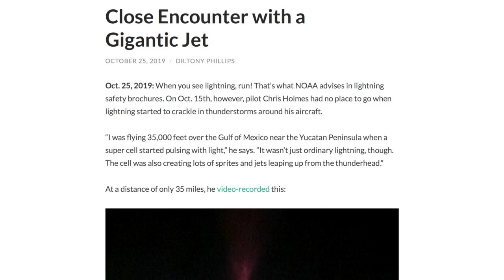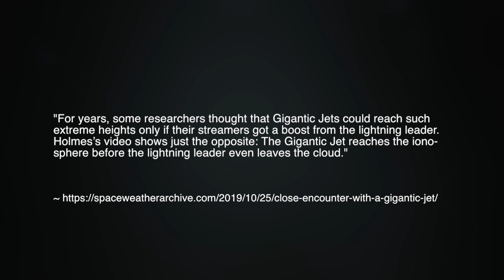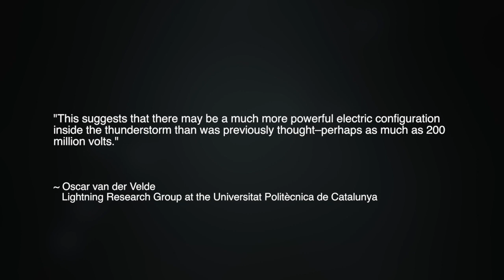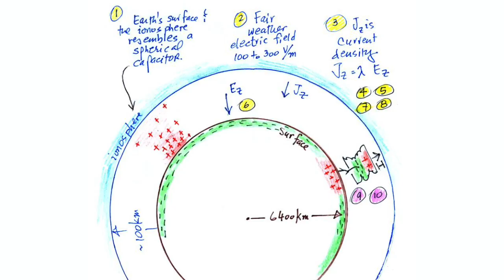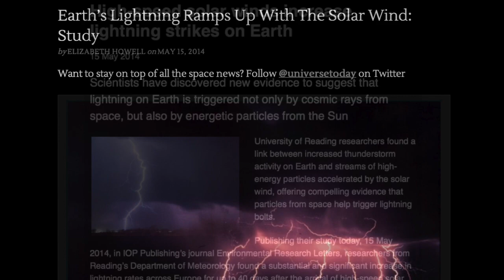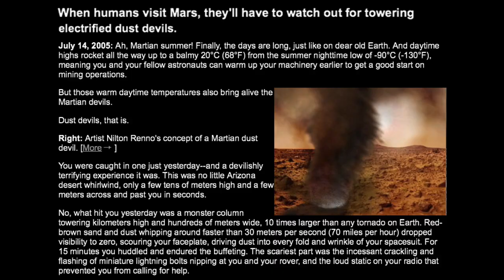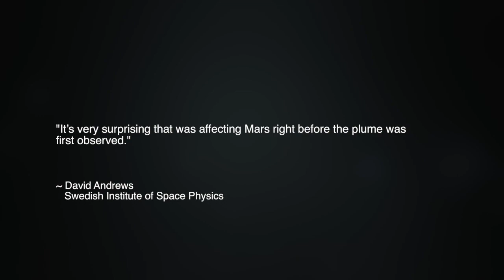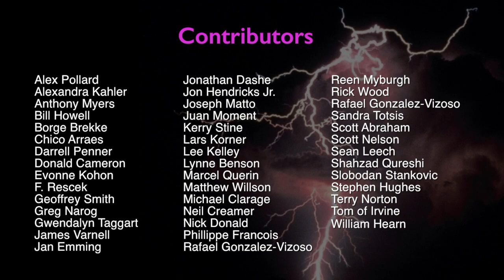Gigantic Jets and the Electric Earth | Space News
A recently released video clip provides stunning support for the Electric Universe interpretation of one of the most dramatic atmospheric phenomena on Earth — above clouds lightning. The clip reveals the top of the cloud from which a "gigantic jet" emerges, affording an opportunity for groundbreaking insights into the phenomenon.

In this episode, we explain the importance of the image in providing an understanding of above clouds electrical discharges, and Earth's electrical environment.

Join us at EU2020:VISION June 4-7 in Portland, Oregon USA.
Conference registration now open...